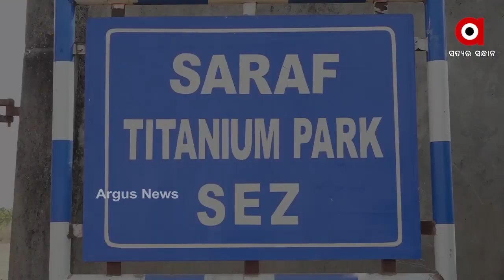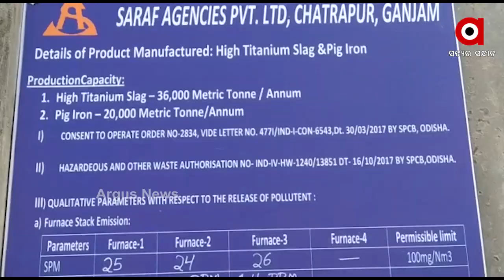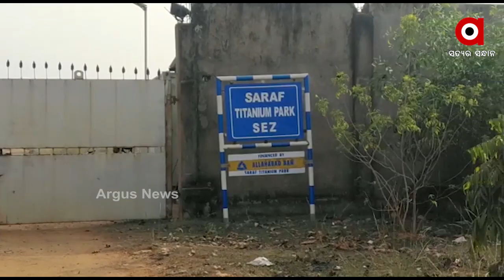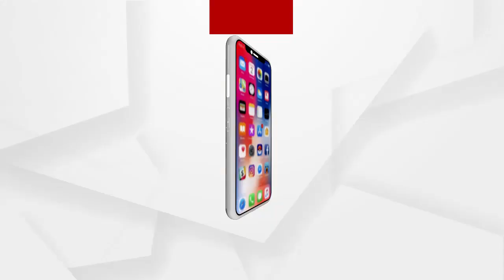2016 ମସିହା ସେପ୍ଟେମ୍ବର 30 ତାରିଖ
୨୦୧୬ ମସିହା ସେପ୍ଟେମ୍ବର ୩୦ ତାରିଖ ମୁଖ୍ୟମନ୍ତ୍ରୀ ନବୀନ ପଟନାୟକଙ୍କ ଦ୍ଵାରା ଛତ୍ରପୁର ଠାରେ ଉଦଘାଟିତ ହୋଇଥିଲା ଦେଶର ପ୍ରଥମ ଟିଟାନିୟମ ସ୍ଲାଗ ପ୍ଲାଣ୍ଟ । ସାଢ଼େ ତିନି ଶହ କୋଟି ଟଙ୍କାରେ ନିର୍ମିତ ହୋଇଥିବା ଏହି ପ୍ଲାଣ୍ଟ କରିବାର ମୁଖ୍ୟ ଉଦ୍ଦେଶ୍ୟ ଥିଲା ଓଡିଶା ରାଜ୍ୟକୁ ବିକଶିତ କରିବା ଏବଂ ବେକାରୀ ସମସ୍ୟା ଦୂର କରିବା । ହେଲେ ବର୍ତ୍ତମାନ ଏହି ପ୍ଲାଣ୍ଟରେ ବନ୍ଦ ହେବା ପରି ପରିସ୍ଥିତି ସୃଷ୍ଟି ହୋଇଛି । ଯାହାକୁ ନେଇ ଶ୍ରମିକମାନେ ଜିଲ୍ଲା ପ୍ରଶାସନର ଦ୍ୱାରସ୍ଥ ହୋଇଛନ୍ତି.